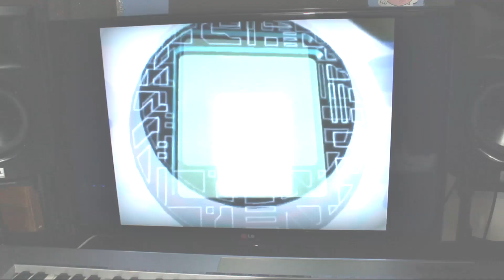Digimon Brave Heart - Ayumi Miyazaki - BTR (Guitar Cover)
Black Treble cover of Digimon Brave Heart - Ayumi Miyazaki.

Guitar  - Arist I
Rhythm/FX guitar -  Erik Lopez.
Video - Andres Bejarano.
Mix and Mastering - Erik Lopez.

Gear:
Rode nt1
Shure sm 57
Apollo twin
Jbl lsr305
Behringer ha400
Isoacoustics iso-l8r155
Peavey valveking head
Orange 212 cab